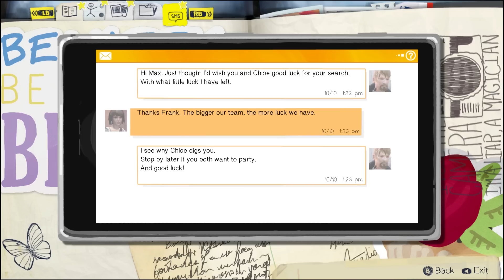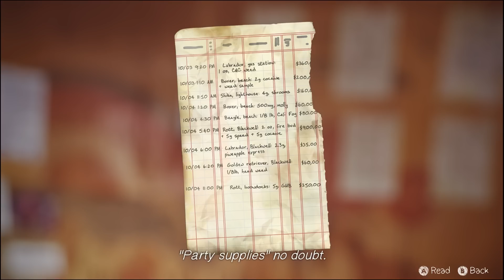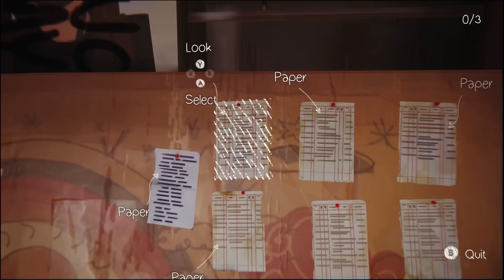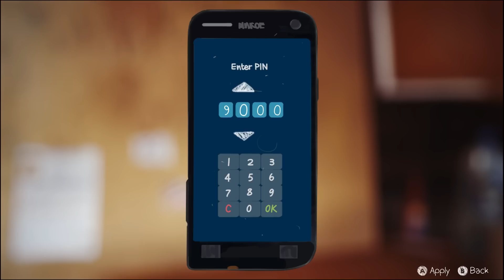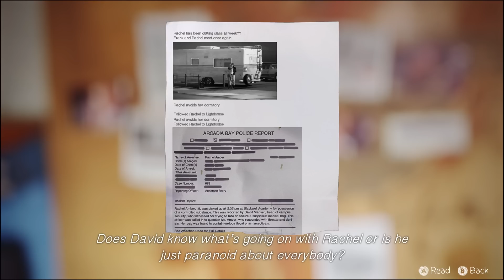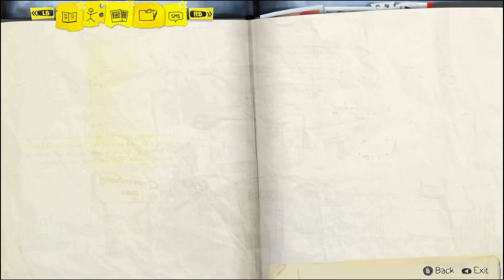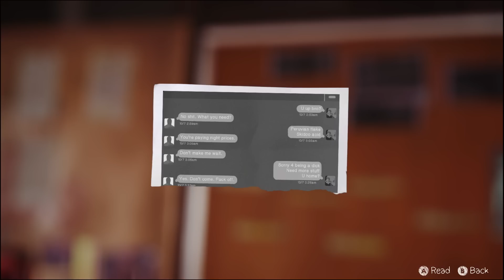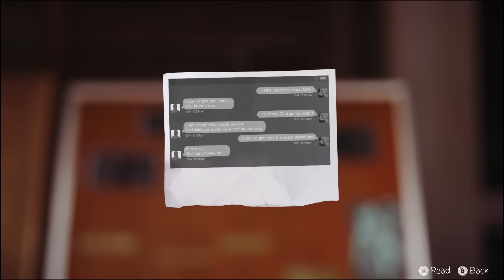LIFE IS STRANGE: DARK ROOM #05 - Auf der Spur von Rachel Amber [HD/DE]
► Kommentiertes Gameplay-Video zu Life is Strange

★ Life is Strange: Episode 4 - Auf der Spur von Rachel Amber ★

Es wird immer dramatischer, langsam aber sicher kommen wir dem Geheimnis um Rachel Amber näher...